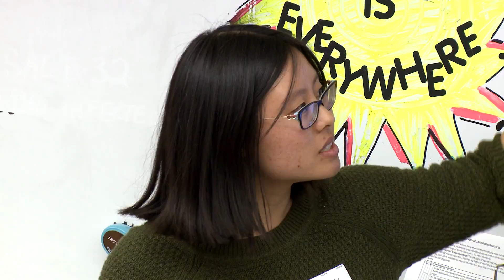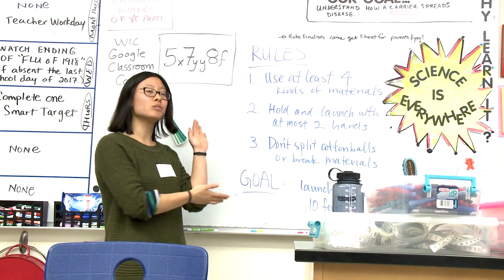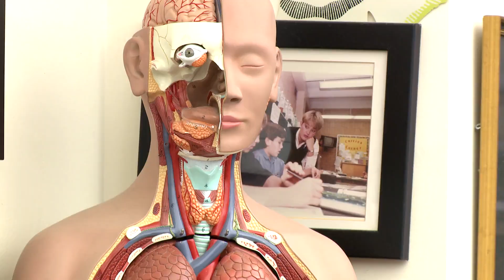Empowering Women Through Stem - Stories of CCSD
Scholars throughout Charleston County School District had a special opportunity recently as they spoke with a pair of students representing the Women's Initiative at M.I.T. Our own Andy Pruitt attended the visit to Moultrie Middle School. In the latest chapter of our Stories of CCSD, he describes how the Women in Charge program there benefitted from their interaction with the ladies from one of the top universities in the country.